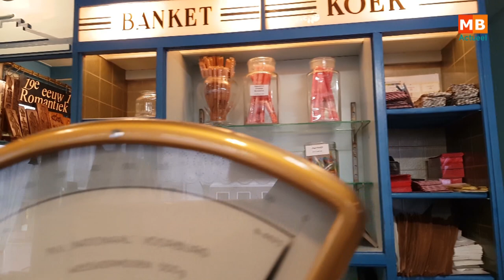EventMedemblik bundelt aanbod voor groepsuitjes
Het verbinden van zoveel mogelijk toeristische ondernemers en zo unieke groepsuitjes in en rond Medemblik organiseren, dát is wat Gerda Kaarsmaker en Corona Rentenaar beogen.